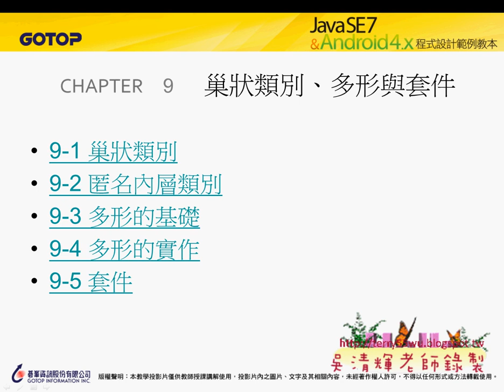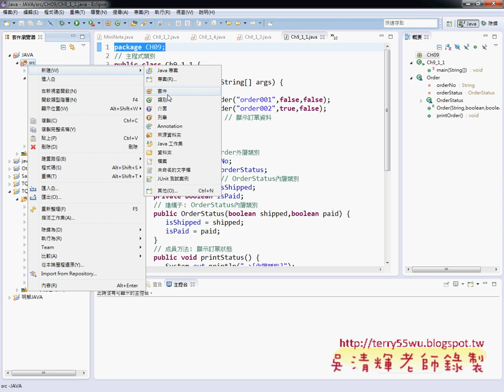巢狀類別與多形與套件JAVA物件導向設計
01_巢狀類別與多形與套件
02_C9_1_1巢狀類別範例
03_C9_1_2內層類別的使用
04_C9_2_1類別繼承的匿名內層類別
05_C9_2_2實作介面的匿名內層類別
06_C9_2_3匿名內層類別與this和final關鍵字
07_CH9_4_1使用類別繼承來實作多形
08_CH9_4_2使用介面來實作多形
09_如何加掛Android開發環境
10_如何安裝Android_SDK
11_Android版本分析與套件和import敘述